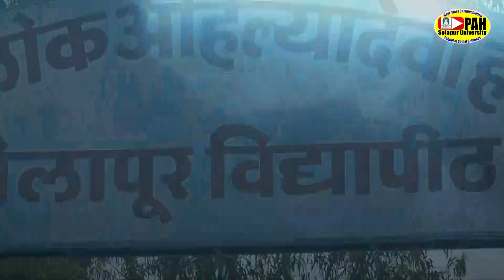छायाचित्र स्पर्धेच्या क्षणचित्रांमधून झळकला ''उत्कर्ष २०२२-२३''